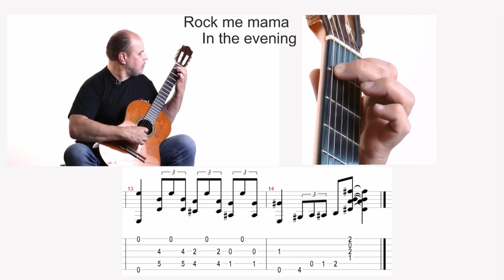Mokomės groti BLIUZĄ 🎸 Gitaros pamokos. Mokomės groti gitara!